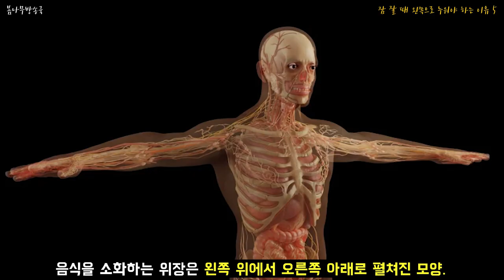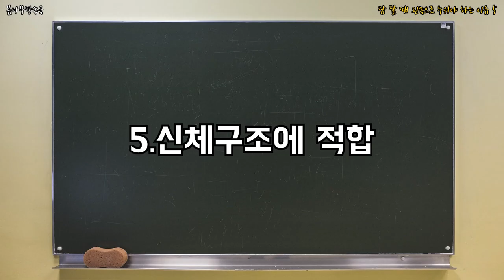잠 잘 때 왼쪽으로 누워야 하는 이유 5